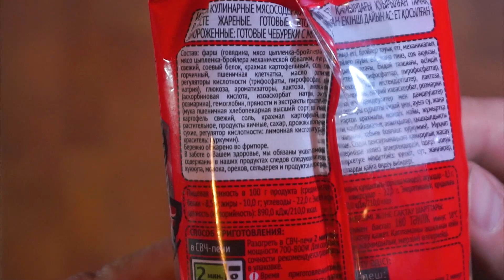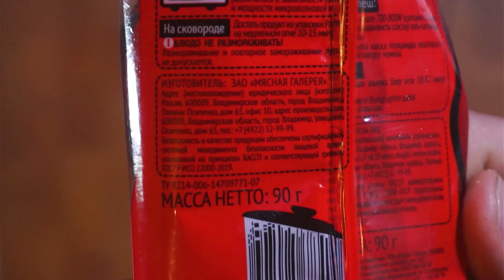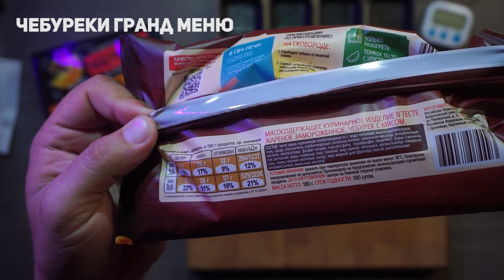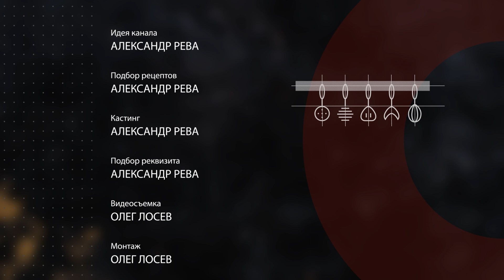В Чижике Новые Чебуреки / Хуже старых? /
Прямые эфиры. Эксклюзивные выпуски. Тесты. Проверенные рецепты. Все это на Бусти.